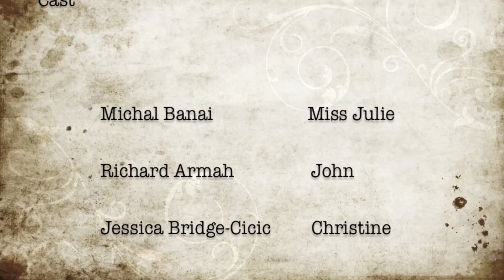Trailer : John and Julie #1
Director: Karina Novikova

Art Director: Austėja Znaidauskaitė

Movement Director: Francesca Bridge - Cicic

Composer: Kristijonas Dirsė

Manager: Eglė Mečinskaitė

Stage Manager: Monika Klimaitė

Cast
Michal Banai                      Miss Julie
Richard Armah                     John
Francesca Bridge-Cicic             Christine

Band
Kristijonas Dirsė
Mārtiņš Baumanis
Alexis Nikolakakis

Still
Jaroslaw Grzadka

Shooting and Post-production
Jaroslaw Grzadka

Monica LAN, Pei-Wen

Based on the art by   August Strindberg
"Miss Julie"